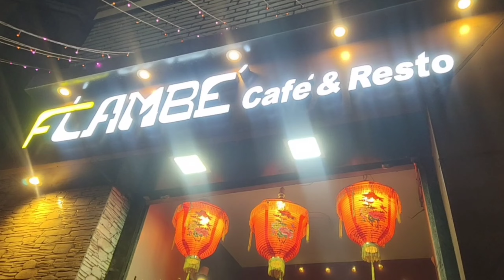Girls Night Out || বন্ধু আজ আমাদের সবাইকে treat দিলো 😍 || The Passing Moments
Song : danmoo - birthday
Video link :

                    👆 copy & paste 👆